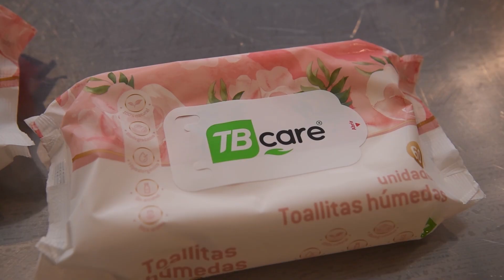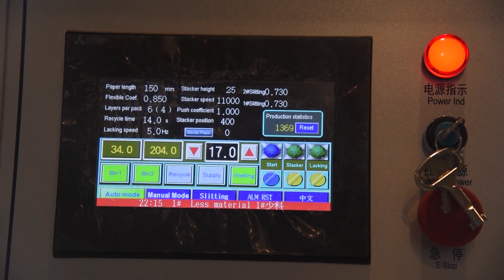CUBA dos nuevas líneas de TOALLITAS HÚMEDAS produce empresa vietnamita en el Mariel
En Cuba, la empresa vietnamita Thai Binh Global Investment Corporation, asentada en la Zona Especial de Desarrollo Mariel, comenzó a producir toallitas húmedas, un artículo de alta demanda en el mercado cubano, que se prevé distribuir a partir de la semana próxima.